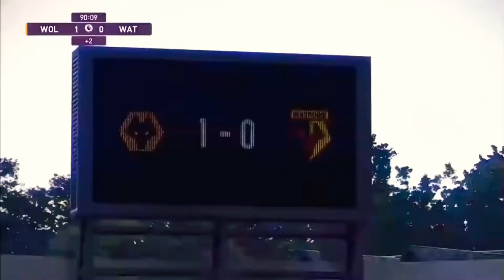Matchday 2 Goals Compilation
Goal compilation from Matchday 2 Livestream